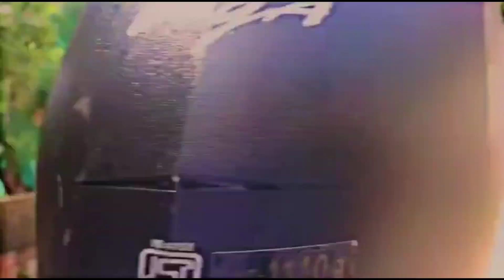Ambulance ka galat use log kr rahe hai 🧐😡himanshuvlogs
Ambulance ka galat use log kr rahe hai 🧐😡himanshuvlogs aamirmajidHimanshu Singh Rajput vlogs
Himanshu vlogs
Himanshu Singh vlogs
himanshu vlogs
himanshu gaming
new moto vlog
My first vlog
# moto vlog with himanshu
delhi moto vlogger
# ayushii maan vlogs
# moto vlogger channel